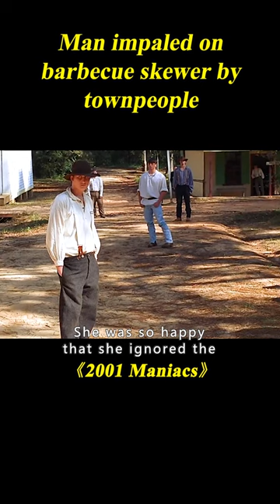Townspeople Love Human Flesh, They Slaughter Tourists In Various Ways#shorts 2/3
Movie name: 2001 Maniacs

Summary: Eight college students travelling to Florida for Spring Break stumble into a remote town in Georgia, where they are set upon by the residents.

Director
Tim Sullivan
Writers
Chris Kobin,Tim Sullivan
Stars
Robert Englund,Lin Shaye,Giuseppe Andrews